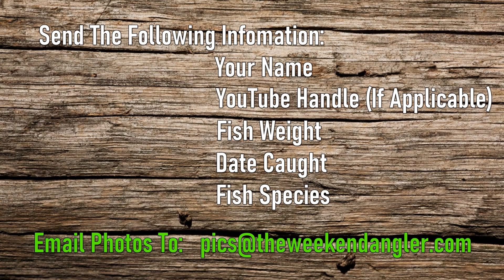Catfish Weekly Bragging Board: Week of April 29, 2024